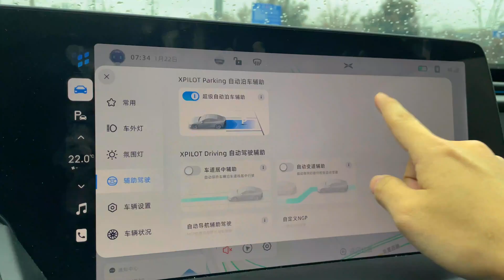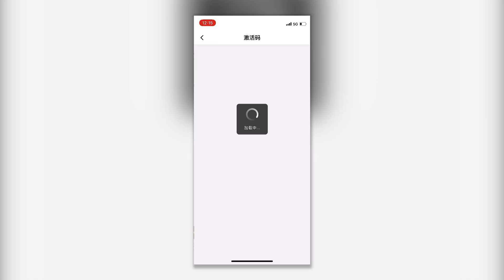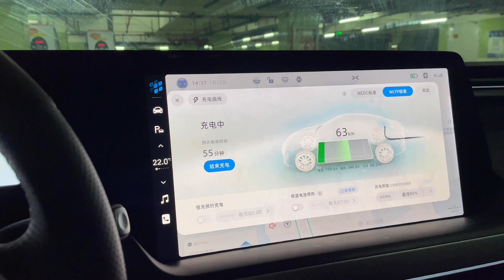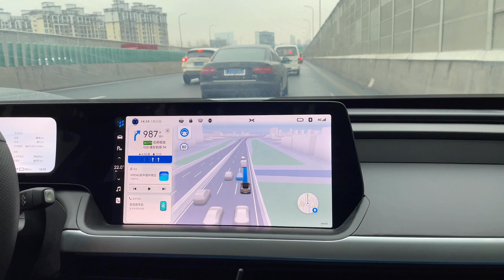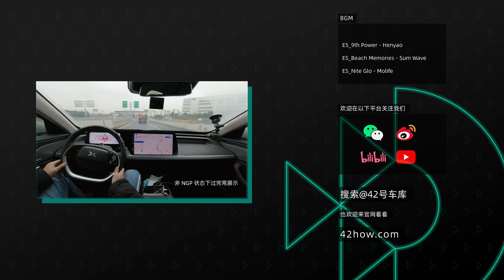小鹏 P7 NGP 全程高架无接管，我被表现惊呆了！ | 快速开箱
1 月 22 日小鹏推送了 NGP 导航辅助驾驶的公测版软件，我们也第一时间在高架、高速上体验了 NGP，在本期视频中你将看到：

- NGP 的过弯能力有多强？
- NGP 面对加塞车辆会如何处理？
- 15 km 测试路段全程展示